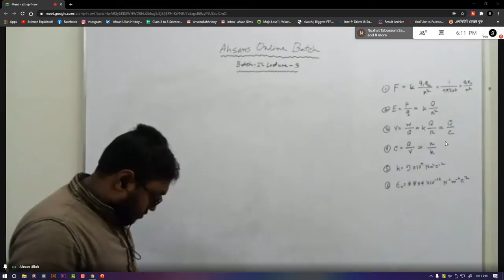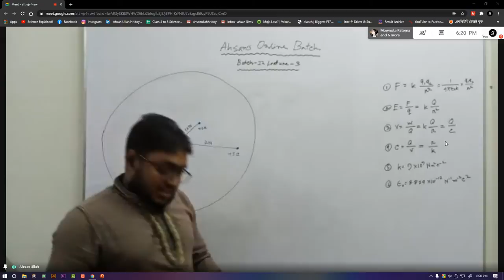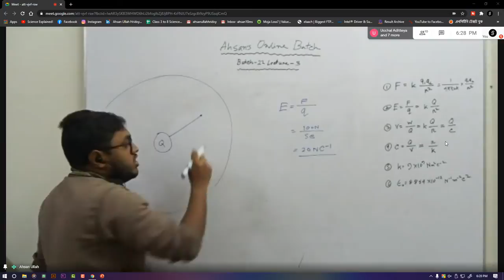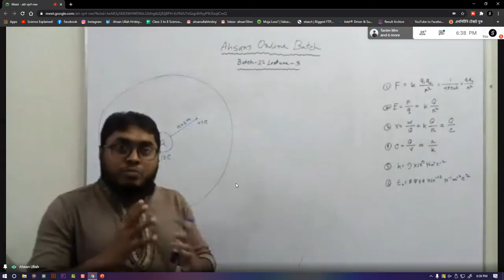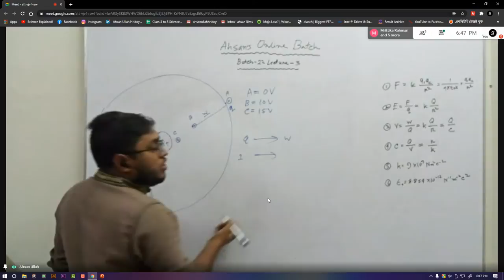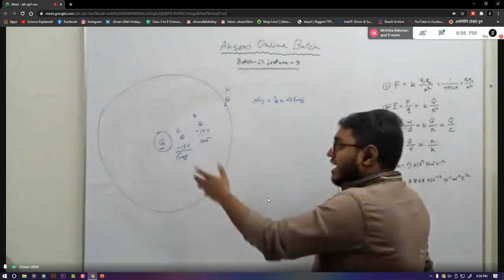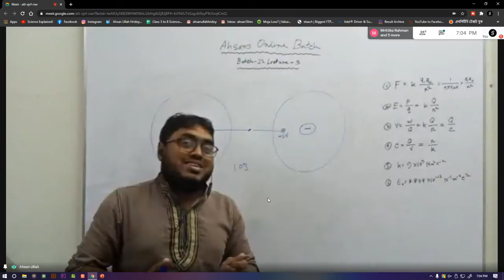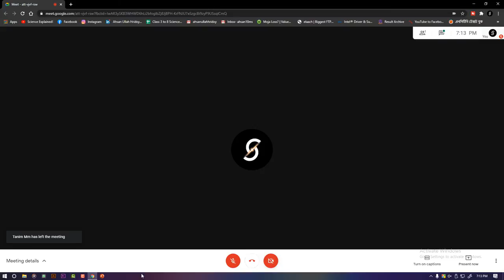Batch 22, lecture 3